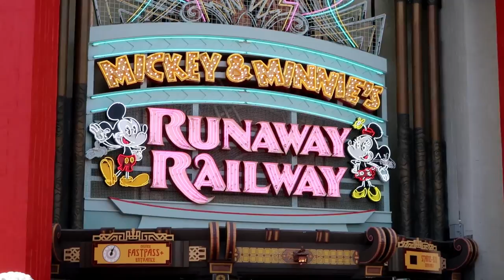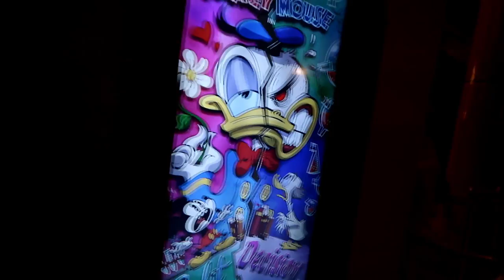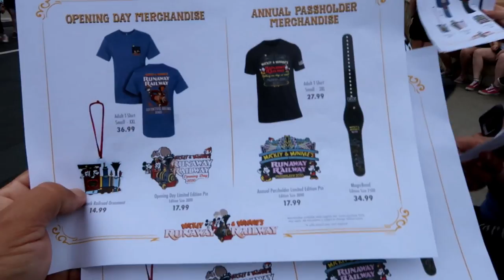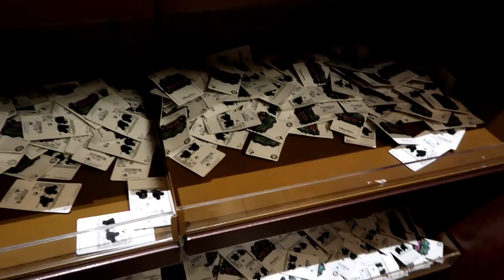Mickey & Minnie's Runaway Railway Opening Day Ride POV and Merch - Was it Opening Day Insanity?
Hey Guys!
Join us as we head over to Hollywood Studios at 5:45 am to get in line early for the Opening of Mickey & Minnie's Runaway Railway. The park opened at 700 am and by 7:20 we had our first ride on one of the best rides at Walt Disney World.
We chose to wait in line two more times in order to try to get more views from different cars we were able to ride in car 2 and car 3 during those times. They have a winner here with this new Trackless ride and the only one based on Mickey.
All in all as far as opening days goes it went pretty smoothly, after the initial onslaught it steadied out at about a 90-105 min wait. It did have 2 extended down times while we were there but all in all it was an awesome day.